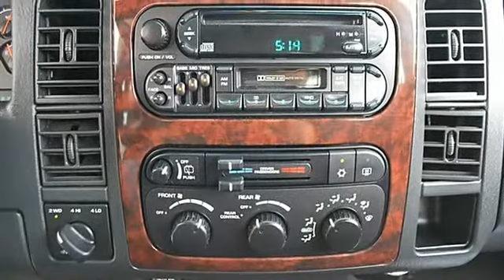2001 Dodge Durango - Classic Dealer Group